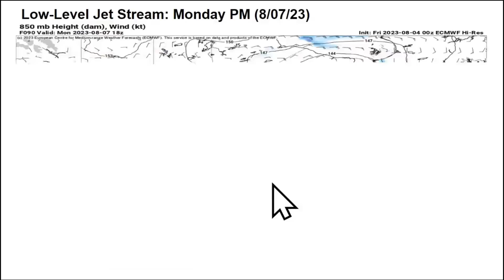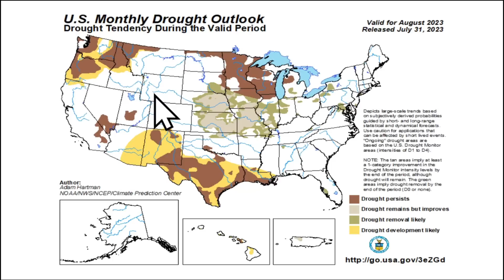A MASSIVE Severe Weather OUTBREAK Is Coming...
Extreme heat continues for the Desert Southwest & Southern Plains through next week. Record high temperatures are likely. A massive storm system will cause several days of severe weather through Monday. Damaging winds, large hail, and tornadoes will be a concern. Flash flooding is also possible.

Seasonal Weather Forecast Videos...

0:00 Intro
0:41 EXTREME Heat Wave
3:54 MASSIVE Storm Coming!
9:56 LONG-Range Look Ahead
12:30 FULL Tropical Update
16:03 Outro